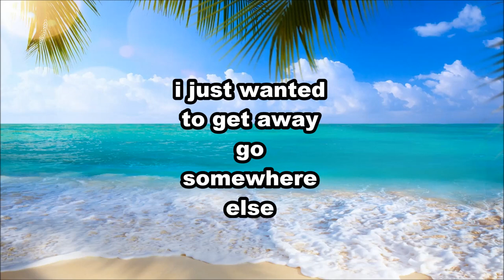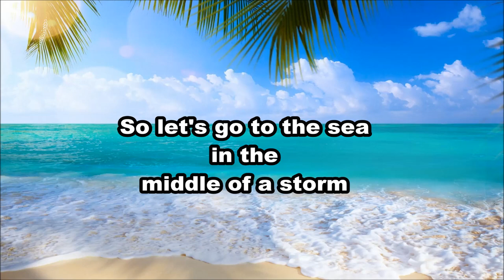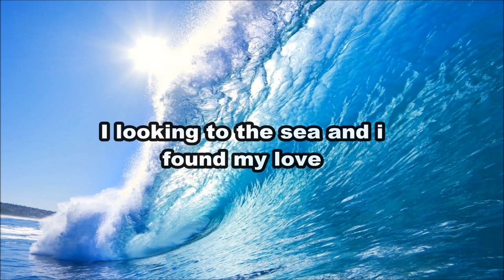David Palumbo - Love and Capoeira (Amore E Capoeira Cover) English Version With personal Lyrics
This is a new italian song by giusy ferreri feat takagi e ketra, i write the lyrics for a english version of the song.